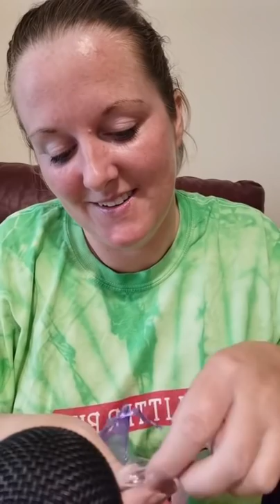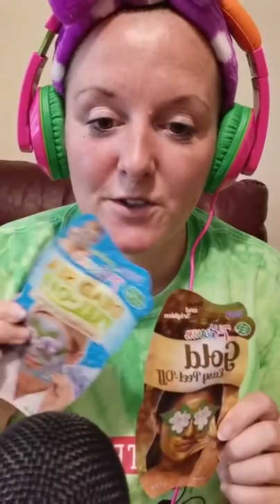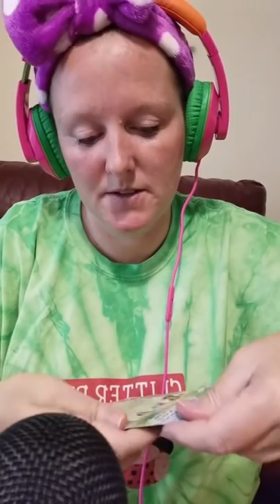ASMR treating you and I to a face mask ✨Tiktok recorded live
✨Hello my glittery friends, this was my favourite live yet on tiktok and I've been asked
to drop it here.
I hope you also enjoy the random and fun vibe as i treat you and I to a relaxing facemask... Because we are worth it darlings 😘✨💖🐞

Asmr is used as a trigger to relax and bring calm. It can help with anxiety and stress as well as aiding sleep for some. 😴
find your favourite trigger among my play list.

If you would like to support me, there are many ways in which you can do that.

Also engaging on my content helps youtube push out my stuff to
more people, so please

✨EXCITING NEWS✨
GlitterBug merchandise is now available from
my UK and US suppliers.
You will find all links in
my my beacons link tree below as well as more opportunities to support me ⬇️

✨JOIN MY PATRON FOR SPECIAL ACCESS TO MY ONLINE COMMUNITY AND CUSTOM MADE VIDEOS OF YOUR FAVOURITE TRIGGERS ✨

✨DON'T LET ANYONE DULL YOUR SPARKLE ✨

✨ Love, GlitterBug💖🐞